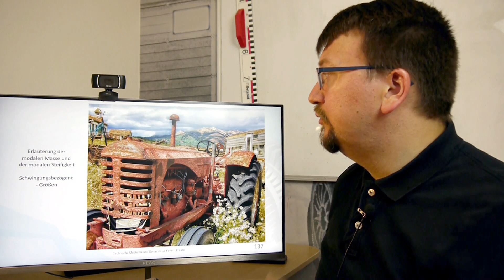Schlüssel zur Dynamik / Beispiel - Vorausschauend konstruieren Folie 137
Vorausschauend konstruieren oder Technische Mechanik und Dynamik:
(Spätestens 48 Stunden nach Kauf runterladen)

Hi, mein Name ist Sergej Karch. In diesem Video geht es um Schlüssel zur Dynamik / Beispiel